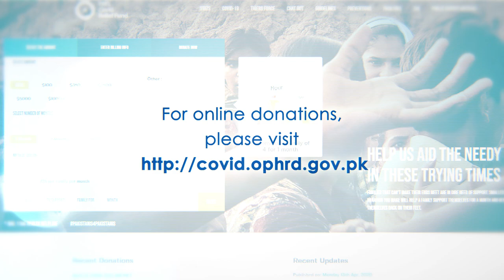Be a beacon of hope for someone. Donate in PM’s Corona Relief Fund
Hope is what keeps us alive, hope is what keeps us bonded, hope is what makes us human!